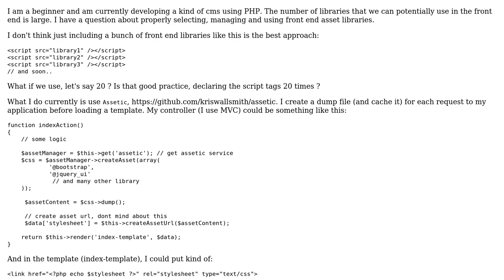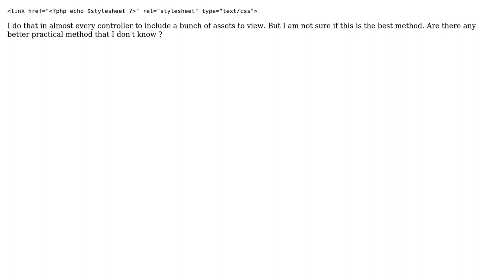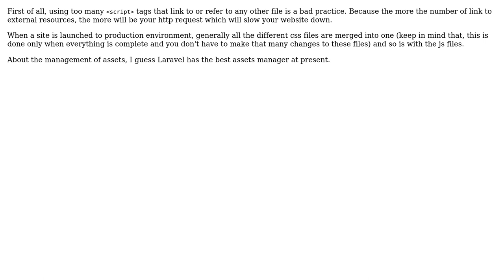Software Engineering: Use and manage Front End Assets for Web (2 Solutions!!)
Software Engineering: Use and manage Front End Assets for Web

With thanks & praise to God, and with thanks to the many people who have made this project possible! | Content (except music & images) licensed under CC BY-SA | Music | Images & others | With thanks to user vrostu user gnat user freerunner user egig and the Stack Exchange Network Trademarks are property of their respective owners. You are responsible for your own actions.